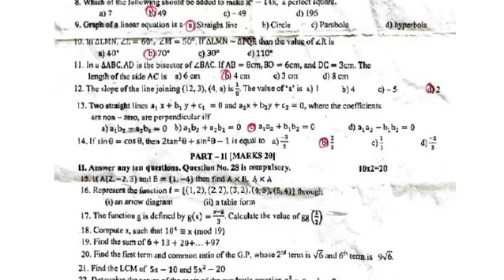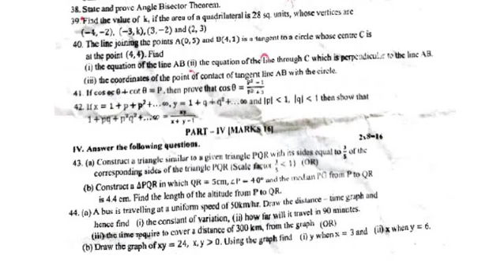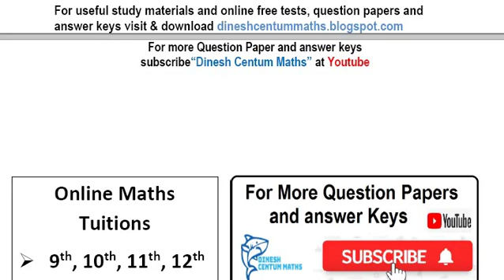10th Quarterly Common Exam 2022 - Maths - Question Paper - Salem District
First Mid Term Question Paper 2019
Quarterly Question papers 2019
Second Mid term question Paper 2019
Government Model question paper 2019
PTA Question Papers
Half yearly question paper 2019
First Revision Test 2020
Second Revision Test 2020
Public Exam - March 2020
First Mid Term Question Paper 2020
Quarterly Question papers 2020
Second Mid term question Paper 2020
Half yearly question paper 2020
Public Exam - September  2020 Question Paper